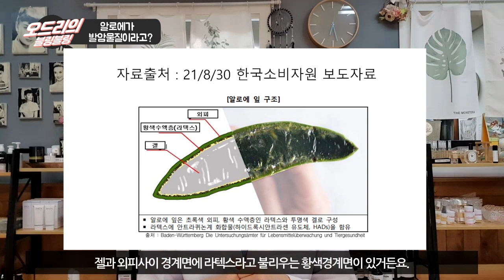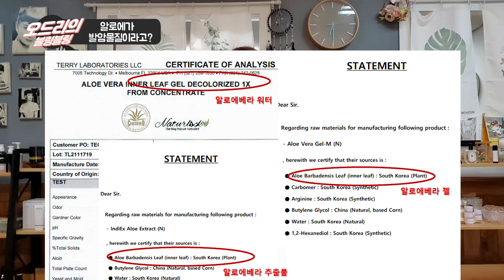알로에가 발암물질이라구요? 🙀 그래서 팩트체크✔️ 해 보았습니다.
알로에가 발암물질이라는데,
화장품에 사용해도 괜찮은가요?
하는 질문을 많이 받았어요.

저도 알로에를 자주 사용하고 있는데요.
여러분의 궁금증과 불안감을 해소하고자
저, 오드리가 팩트체크해 보았습니다.

알로에 화장품을 바르고 있다면,
알로에 건강식품을 먹고 있다면,
이 영상 꼭 보시고, 체크하세요~~

예뻐지고 싶은 언니들!
우리 함께 블링블링해요~~

전문가를 위한 화장품제형기초이론 및 실습 강의

관련원료와 도구는 천연사랑에서 구매가능합니다.
* 천연사랑, DIY화장품 원료쇼핑몰  ↓*
제형관련과 피부에 맞는 원료 상담은 업무시간에 부탁드려요~~
업무시간 : 9~18 / 점심시간 12:30~13:30

오드리가 궁금하다면 인스타 팔로우해요~~